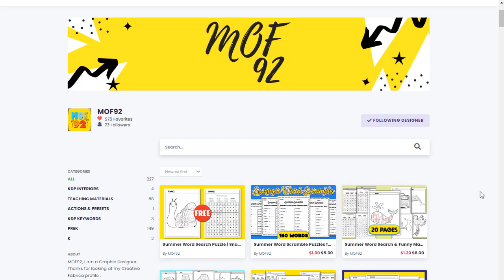20 Mazes Puzzles with Solutions